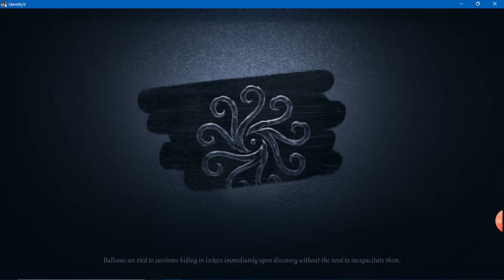Celebrating Ann's Character Day with Mistress!! Identity V Ann Gameplay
Happy Character Day to Ann!! You're the reason and helped me reach saber tooth pls don't get nerfs and stay on meta
-Love Helena ❤

No edit
Asia Server